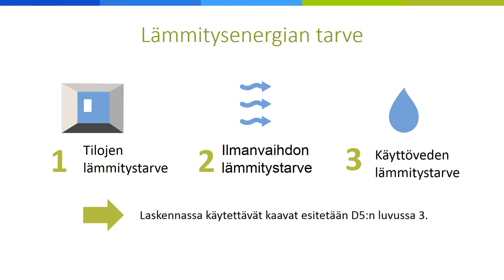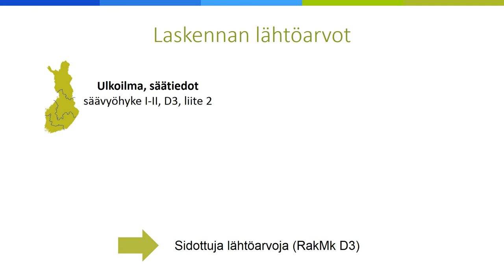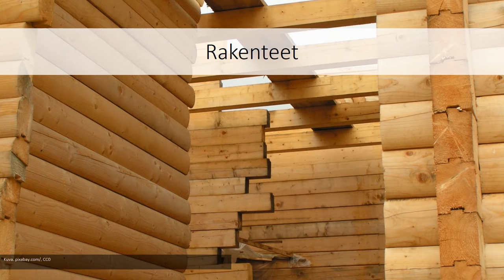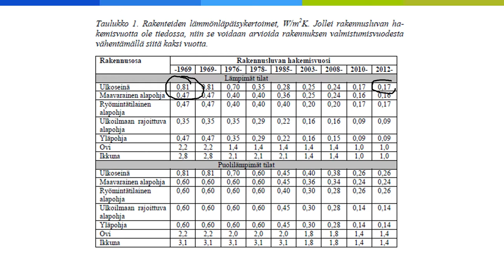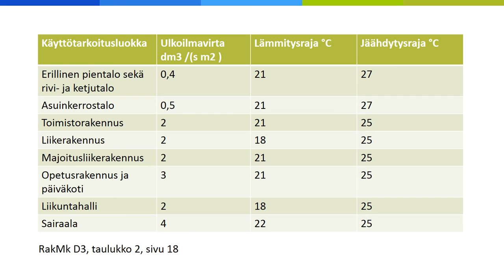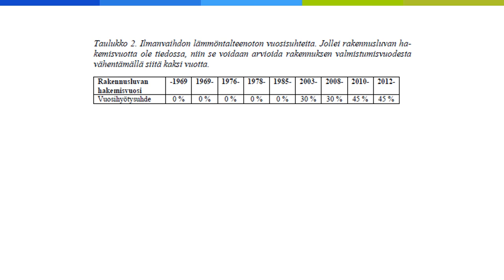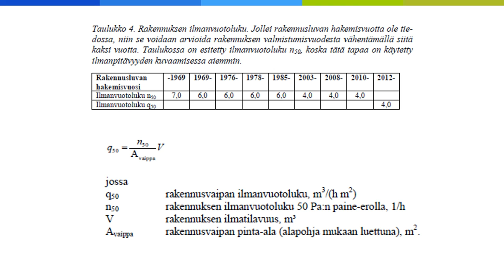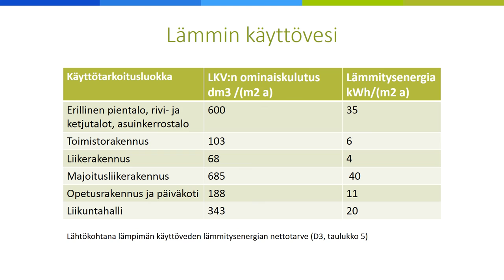Lämmitysenergian tarve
Uutta avointa Energiaa -hankkeessa (uusiavoinenergia.fi) tuotettu opetusvideo.